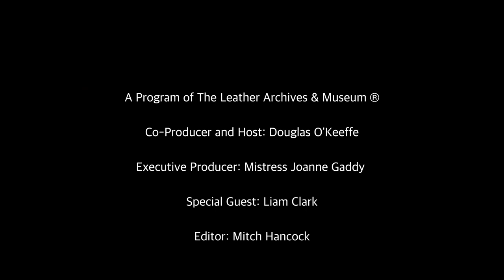Liam Clark 2021 - The Fireside Chat Series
Liam Clark is Mister Melbourne Rubber 2016 and 1st Runner Up Mister International Rubber XX.

In this interview, Liam discusses how he discovered his kink while abroad, how winning Melbourne's Rubber contest helped him solidify the rubber community there, and why he thinks a community splitting into niche groups is a good thing.